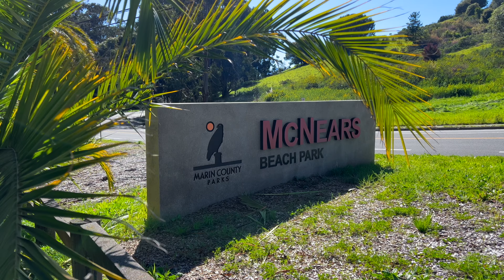Discover 40 Sunny Oaks Drive - Luxury Living in San Rafael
Garrett Burdick, REALTOR | Coldwell Banker

This Home is Stunning! Welcome to 40 Sunny Oaks Drive, a luxurious retreat that perfectly balances elegance, comfort, and a connection to nature. This expansive 4,200 square foot home, situated on a picturesque 1 acre lot, offers an extraordinary living experience in San Rafael.

With 5 spacious bedrooms and 4 full baths, this two-story home is designed to accommodate both relaxation and entertainment. Built in 2010, the home is flooded with natural light, showcasing its tall ceilings and exquisite architectural details. The gourmet kitchen is a chef’s delight, providing the ideal space to create and enjoy memorable meals with family and friends.

The primary suite serves as a private oasis, featuring an extra large walk-in closet that will make one smile. Every bedroom connects to a deck or patio, allowing you to savor stunning views of San Pablo Bay and Gallinas Creek from the comfort of your own space. Multiple living areas, including a formal dining room, living room, family room, and play room ensure there is plenty of space to spread out and enjoy.

Outdoors, the property continues to impress. A private bocce court offers endless fun, while the outdoor shower provides a refreshing rinse under the sun or when you return from the beach. Minutes away you can explore the China Camp State Park, with its incredible hiking, biking, and fun at McNear’s Beach.

The gated driveway adds an extra layer of privacy and security. Plus, this home boasts practical features like an encapsulated crawl space, an advanced HVAC system with an air purifier, a whole house water filter and a generator, ensuring year-round comfort and peace of mind.

With its blend of luxury, space, and proximity to nature, 40 Sunny Oaks Drive is more than just a home, it’s a must-see property that offers an unparalleled lifestyle in San Rafael. Don’t miss the chance to make it yours!